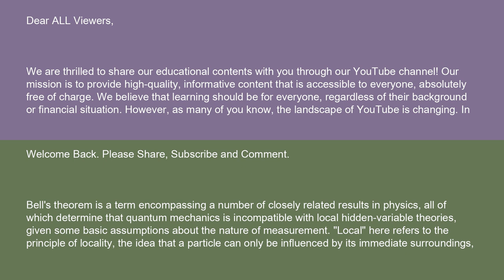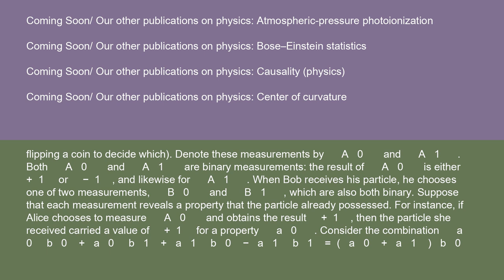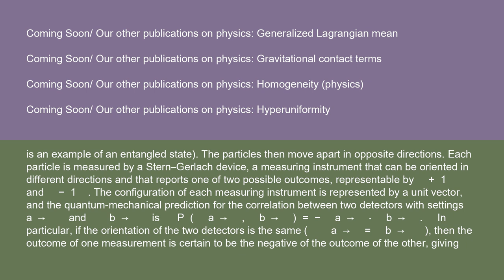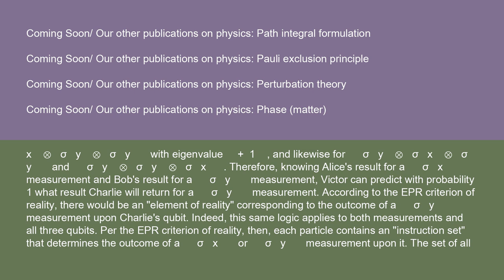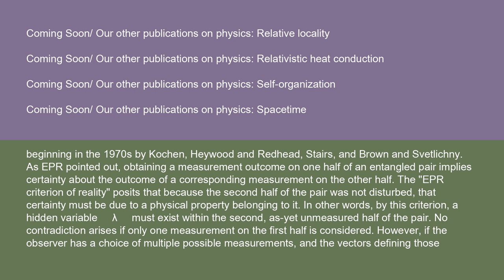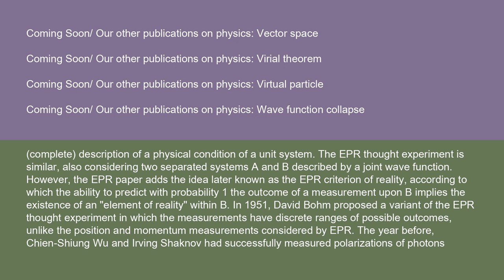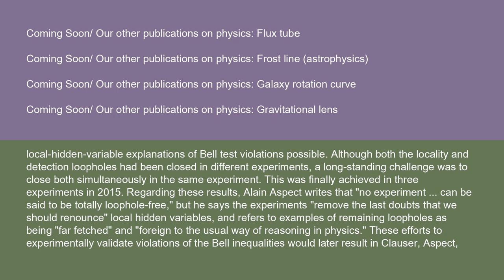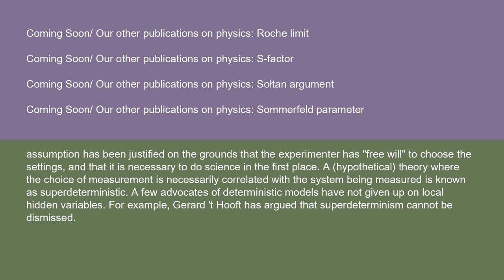Physics Bell's theorem 15 10 24